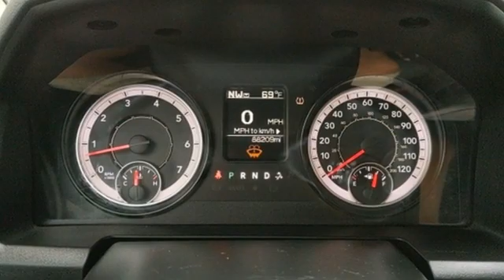Used 2016 Ram 1500 Dallas TX Garland, TX JVW8707 - SOLD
Year: 2016
Make: Ram
Model: 1500
Trim: Express
Engine: HEMI 5.7L V8 Multi Displacement VVT
Transmission: 8-Speed Automatic
Color: Gray
Interior: black
Mileage: 88170
Stock #: JVW8707
VIN: 1C6RR6FT6GS415539
granite crystal metallic clearcoat 2016 Ram 1500 Express RWD 8-Speed Automatic HEMI 5.7L V8 Multi Displacement VVT CLEAN CAR FAX, 1500 Express, HEMI 5.7L V8 Multi Displacement VVT, 8-Speed Automatic, RWD, granite crystal metallic clearcoat.brbrRecent Arrival!

Address:
12635 Lyndon B Johnson Freeway